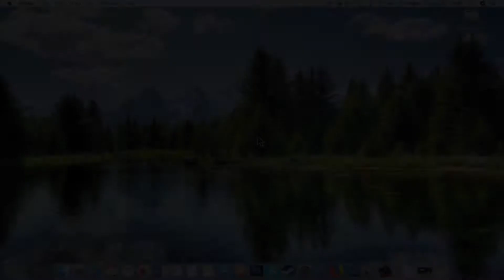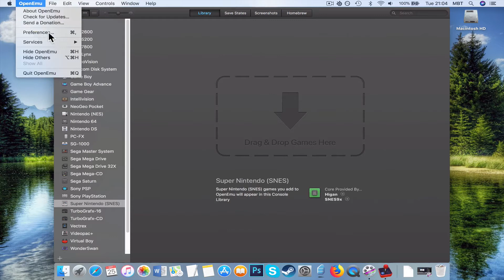Top Gear (Super Nintendo SNES) Emulator Tutorial MAC